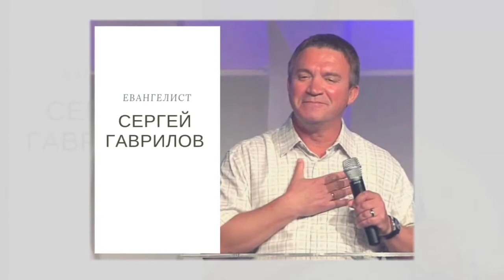Объявление от 13.10.2018